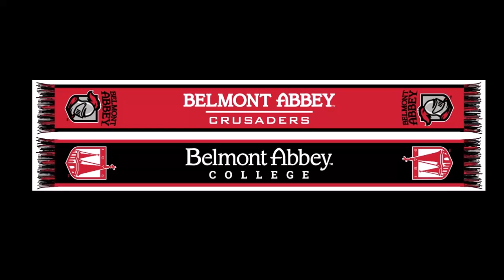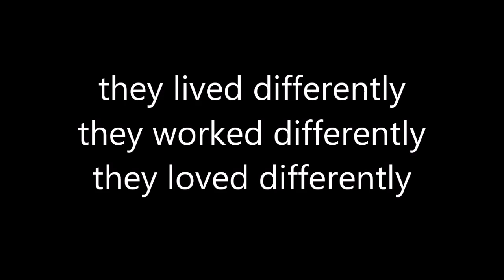Belmont Abbey College Women's Soccer 10-11-16